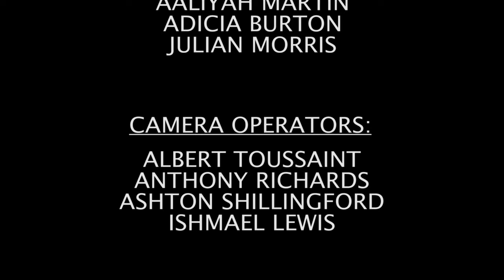GIS NATIONAL FOCUS - APRIL 3, 2024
GIS National Focus with Julian Morris. In the headlines
Dominica Teachers Explore The Future Of Education Through Artificial Intelligence, DBS Launches 14th Edition Of National Reading Competition &
2024 Hurricane Season Predicted To Be Above Average.